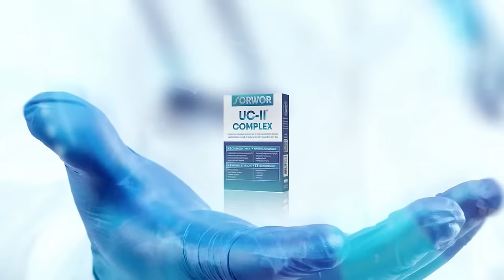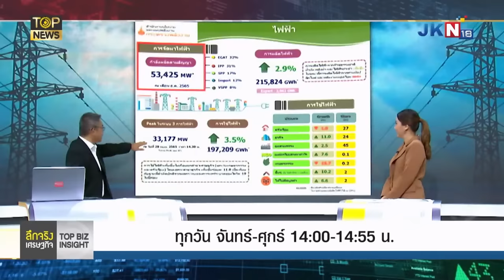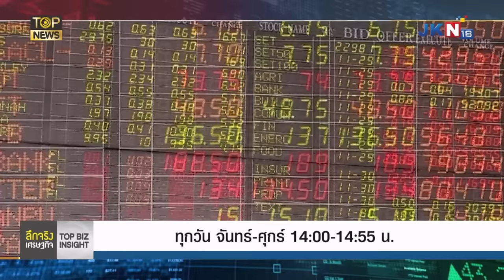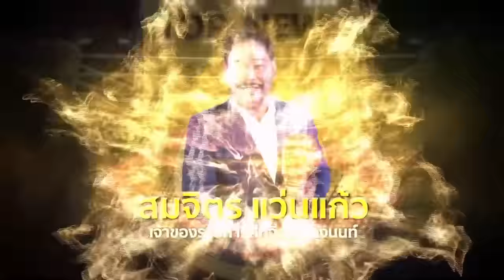TOP NEWS TALK | 30 ต.ค. 66 | FULL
"TOP NEWS TALK

พบกับ อบุลรัตน์​ เถาว์น้อย และ แขกรับเชิญ

อย่าบิด อย่าหลบ ทุกคำถาม  ขอชัดๆ ทุกวัน อังคาร , พฤหัสบดี - ศุกร์ เวลา 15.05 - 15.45 น.